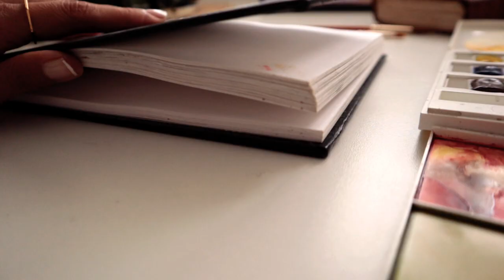Çizim & Sohbet #15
Nerdeyse 1 yil aradan sonra kaldigimiz yerden cizim ve sohbet serimize devam ediyoruz. Bu bolumde minik hamsi erasmusun 2.doneminebombastik bir giris yapiyor. Iyi seyirler:)